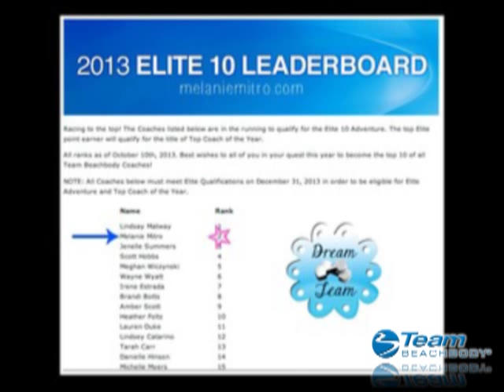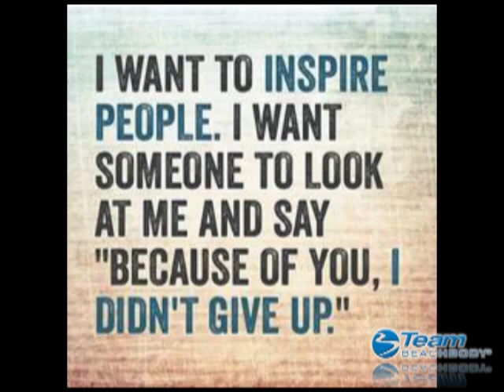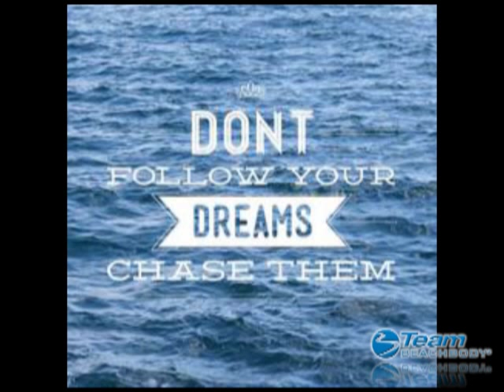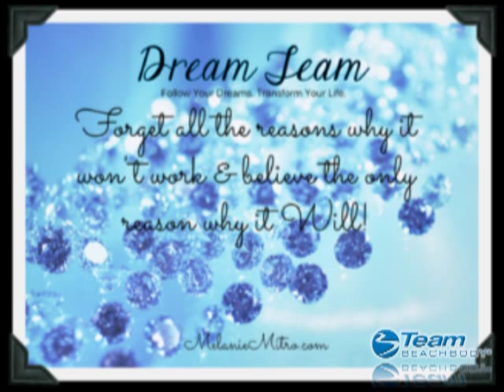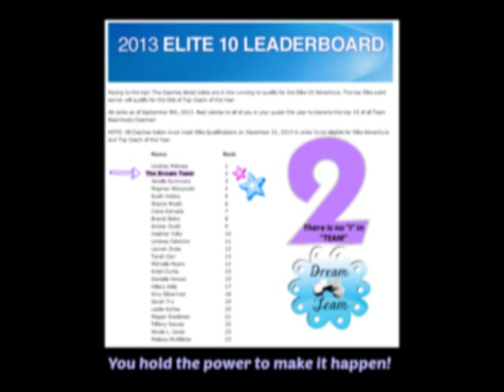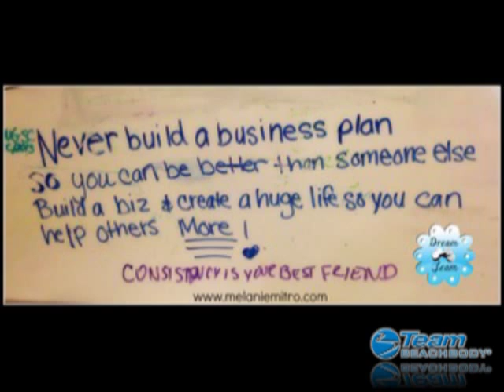Lessons In Leadership Tips For Beachbody Coaches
As a Stay at Home Mom of 2 boys I have build a successful Beachbody Business based on some basic principles and a very specific mind set.  I started as a challenger working to lose my post pregnancy weight and realized that Challenge Groups and Beachbody Programs was a way for mom's and others just like me to make a permanent lifestyle change!  I wanted to teach others to do the same thing.  No hidden talents, no nutrition, fitness or social media background.  Just the will to help others and the drive and determination to be successful.
I gave my top lessons in leadership and ways to get your business started now vs someday.
Fear of failure is always the #1 reason why coaches don't start now!  Learn some ways to empower yourself to get moving and reach your own personal goals with your business.